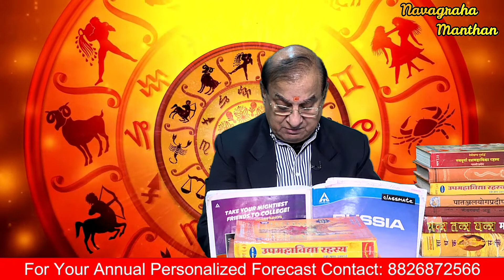MEEN (PISCES) LAGNA | ANNUAL FORECAST | 2022